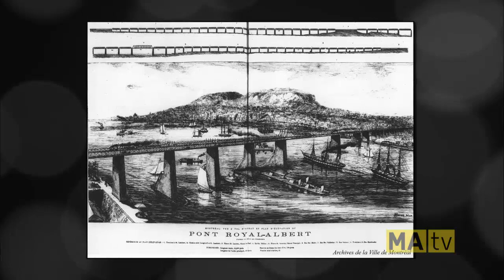Chronique Montréalité no 37 : Le pont Jacques-Cartier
Chronique de Mario Robert à l'émission Montréalité diffusée le 4 mai 2015 sur les ondes de MAtv. Pour plus d'informations sur l'histoire du pont Jacques-Cartier, consultez notre article à